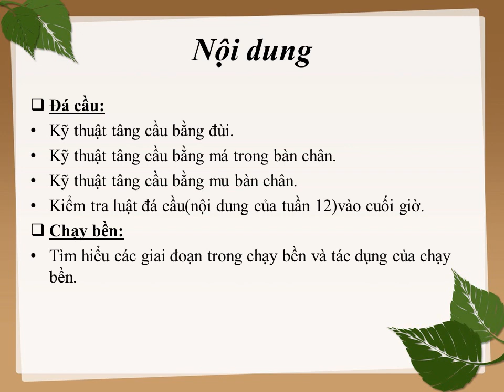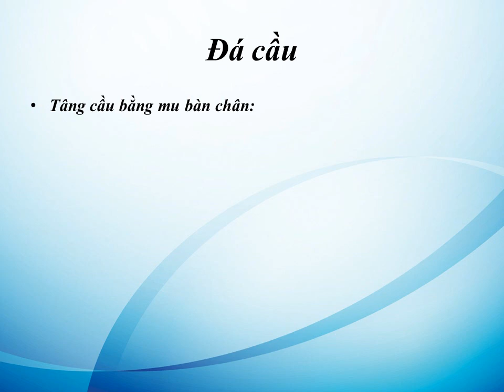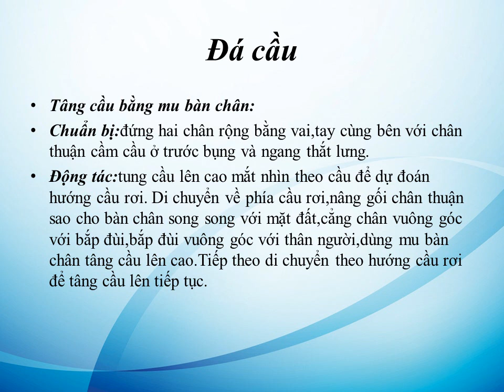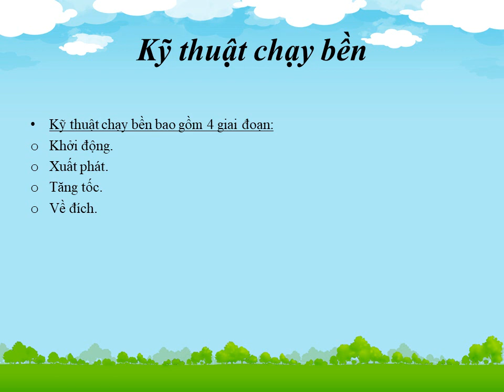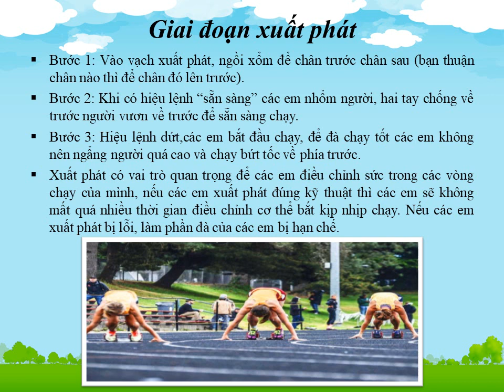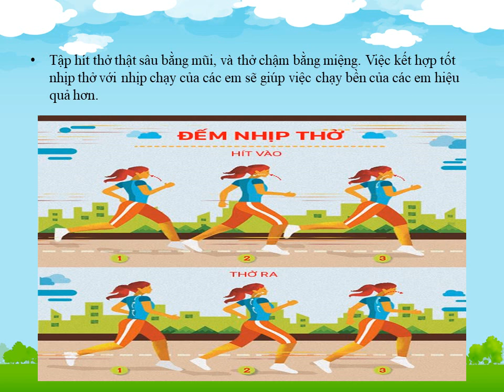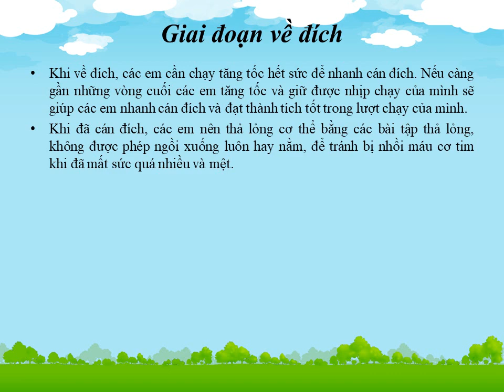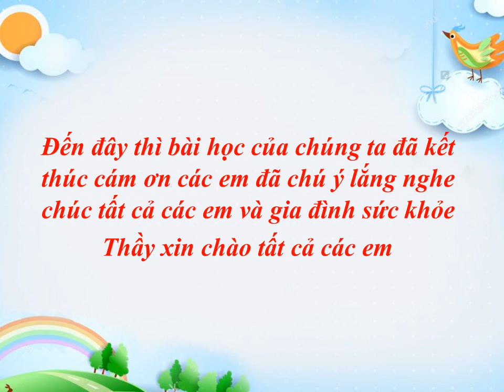THỂ DỤC 8 (Tuần 13 / HK1) - ĐÁ CẦU - CHẠY BỀN (Tiếp theo)